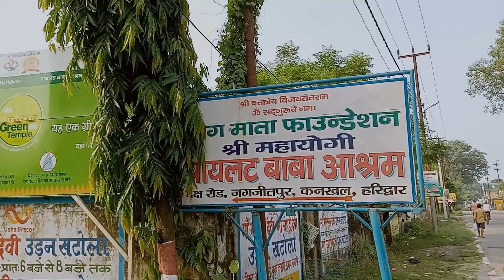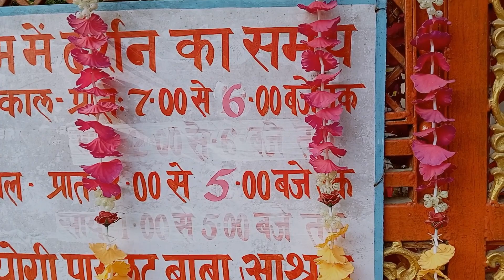पायलट बाबा आश्रम हरिद्वार :-SERIES-1